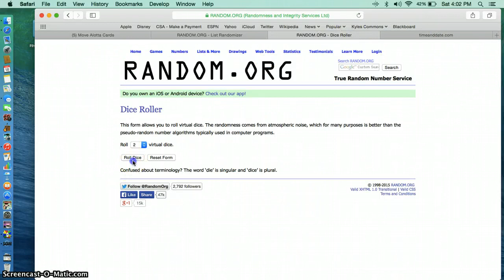debbie white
supplies